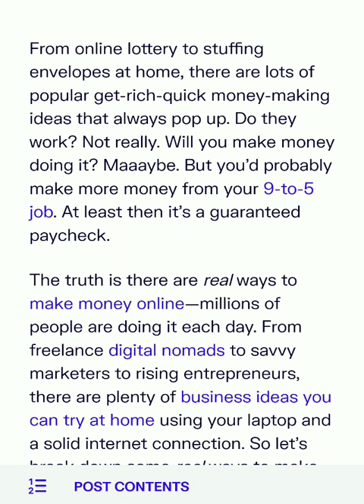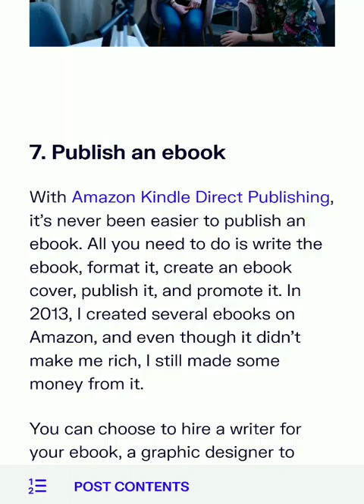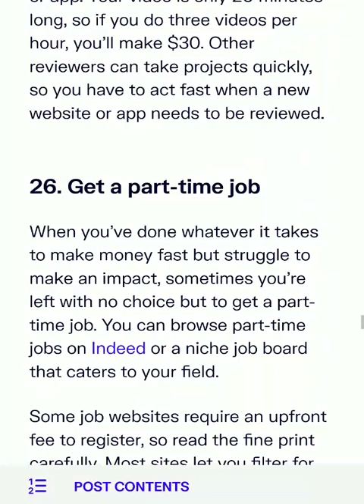Earn Money Online | get money fast online | Nabisco Redwan vlogs